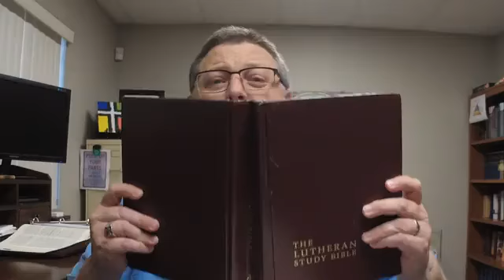B.O.M.B.S. - Book of the Month Bible Study - John 20 - 4/26/22